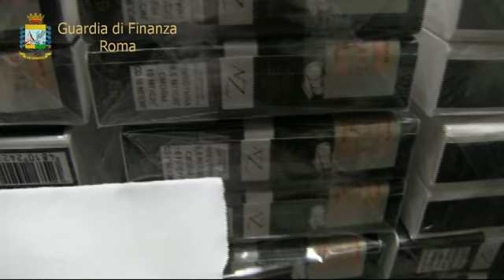TORINO Corrieri minorenni per contrabbando sigarette, 6 arresti